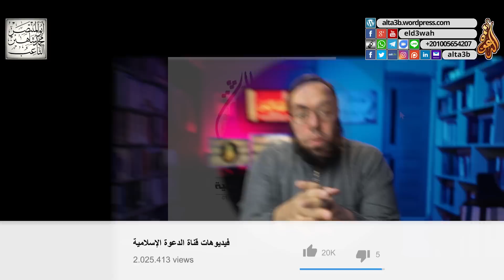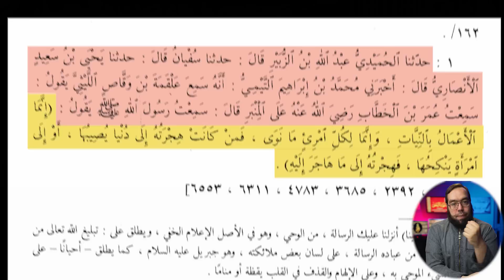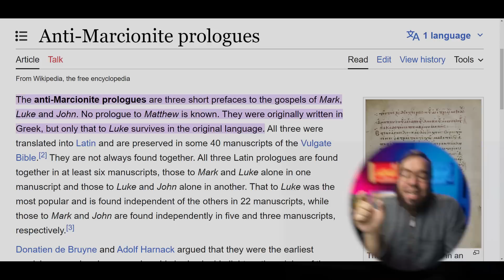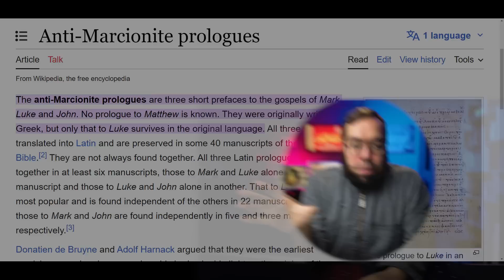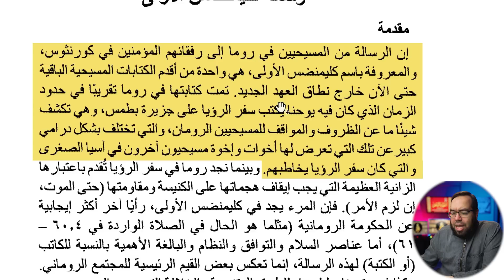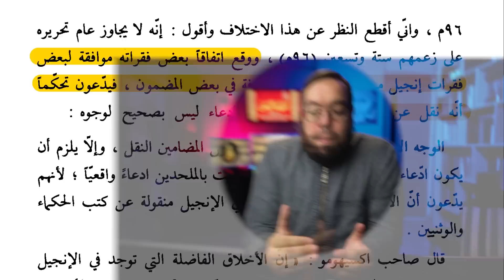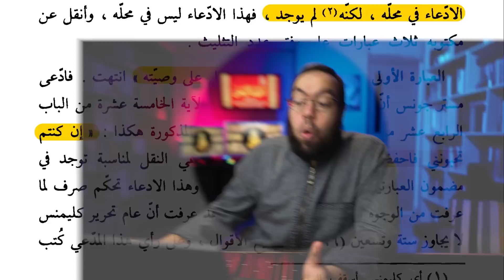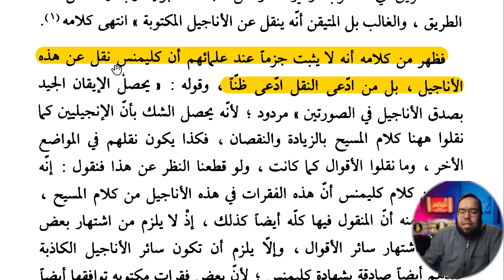مشاكل وحي الكتاب المقدس ج8 | شرح كتاب إظهار الحق 48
أسانيد الأناجيل وشهرتها ومدى مصداقيتها

00:00 ترحيب ومقدمة
00:39 أهمية الأناجيل
02:32 الإسلام شمس الحق
04:52 معنى السند أو الإسناد
10:55 أسانيد الأناجيل الأربعة
20:50 شهرة الأناجيل الأربعة
23:35 تدمير الهيكل وخراب أورشليم
28:54 رسالة أكليمندس الروماني الأولى
34:11 التشابه لا يعني الاقتباس
35:39 اقتباسات أكليمندس الروماني من الأناجيل
42:12 اقتباسات بولس لأقوال يسوع
43:19 مكان الوقوف
43:50 الخاتمة